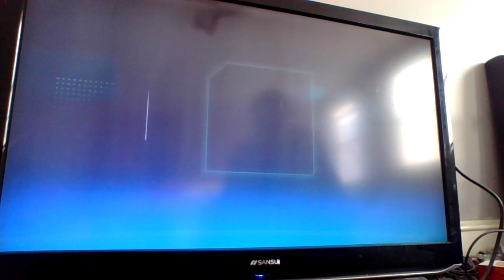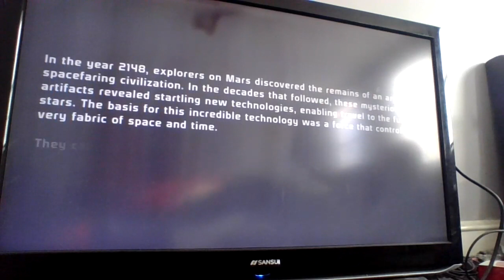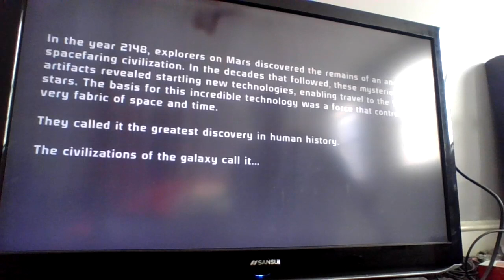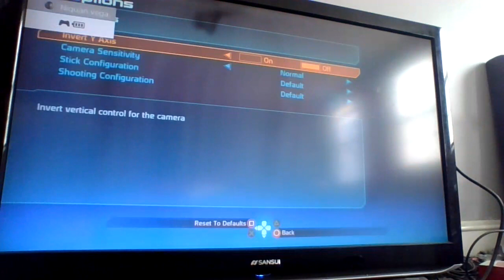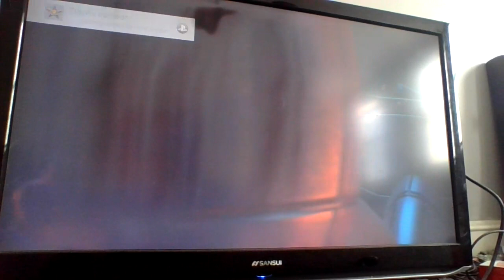The Mass Effect Experience 😎🎥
Enjoy my people on this nice saturday